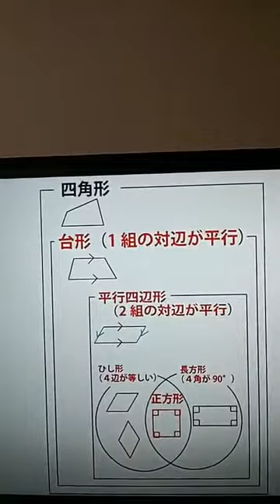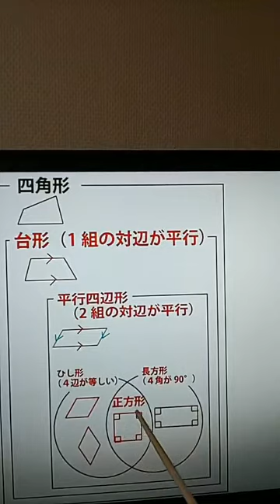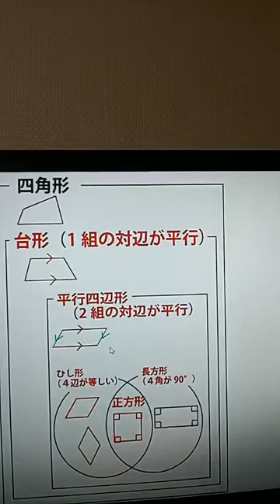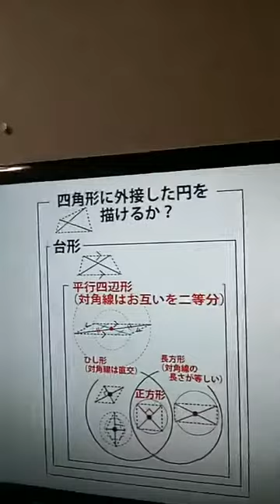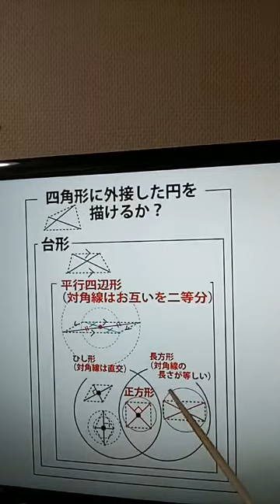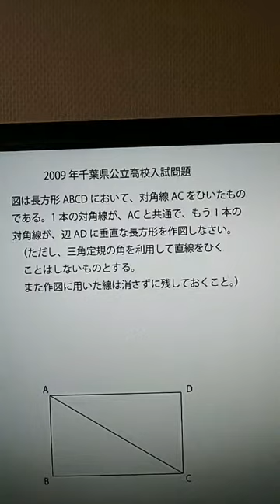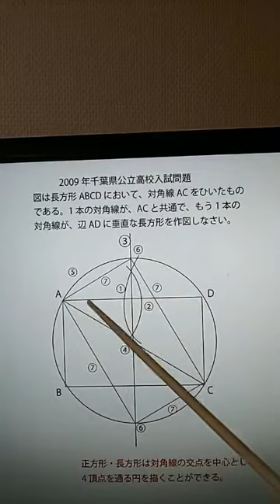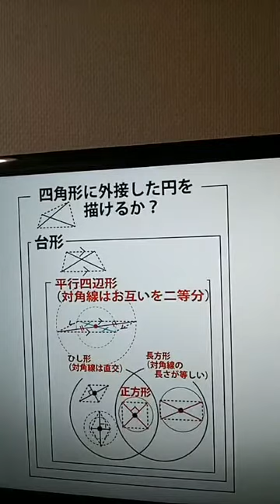「四角形の対角線の特徴と外接円」WEB朝倉学校（数学）。2020年4月5日。朝倉幹晴（船橋市議・予備校講師）。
休校中の皆さんにお送りするWEB授業（数学）。朝倉幹晴（船橋市議・予備校講師）。